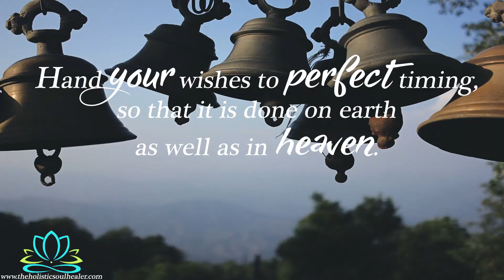Angels Speak About Wishes